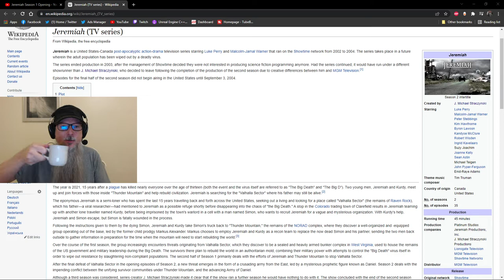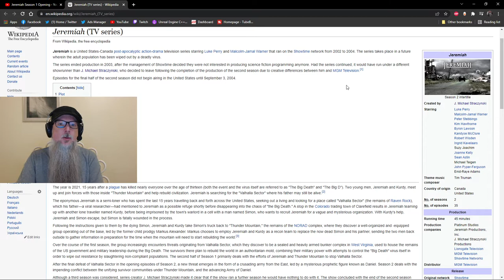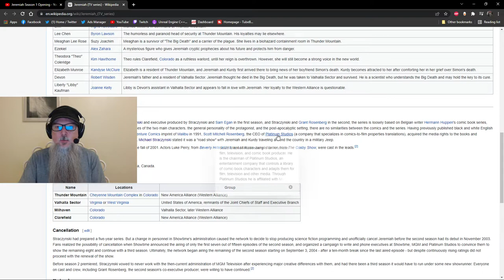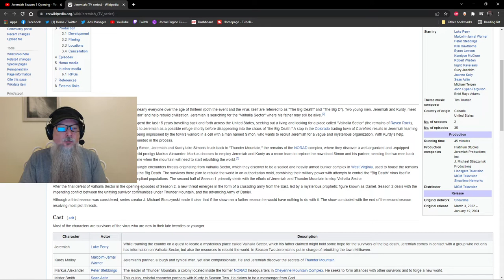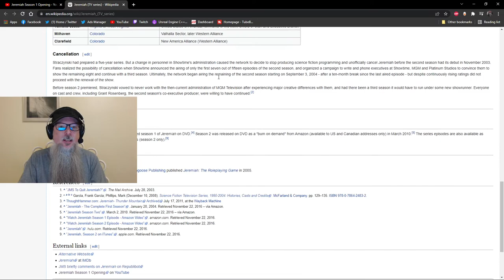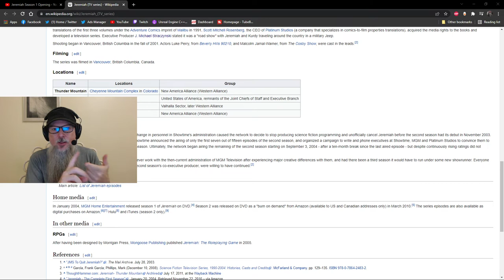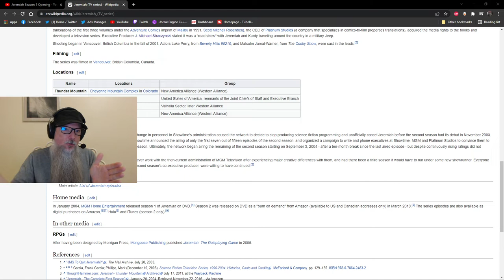Jeremiah by J. Michael Straczynski - Best Sci-Fi TV Shows of All Time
When it comes to the Best Sci-Fi TV Shows of All Time, Jeremiah by J. Michael Straczynski is always in my top 10. Featuring Luke Perry and Malcolm-Jamal Warner, it's a post-apocalyptic road road show with some amazing storylines and guest actors.